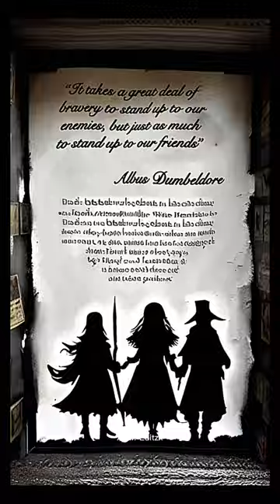harrypotter hogwarts hogwartslegacy dumbledore danielradcliffe hermionegranger ronweasley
Artwork by AF Pennington